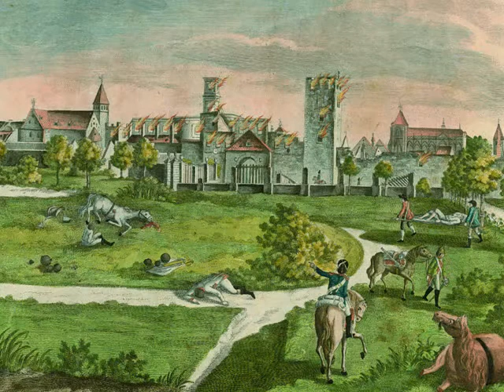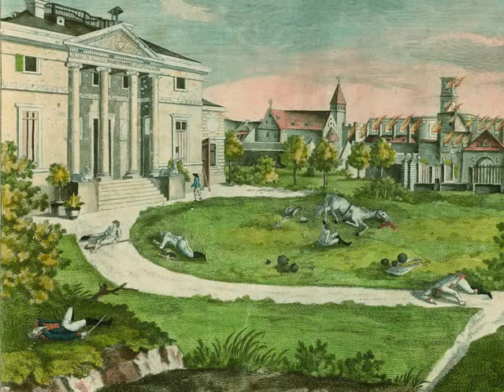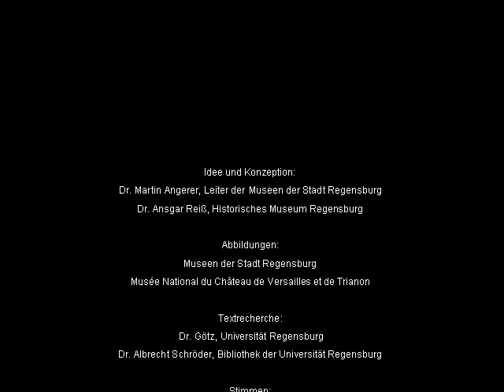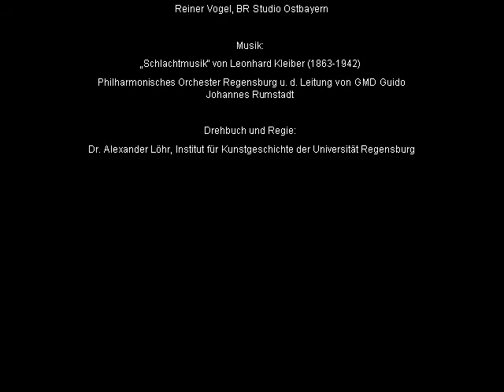Erstürmung Regensburgs 1809 durch Franzosen und Bayern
Die Belagerung und Erstürmung Regensburgs im Jahre 1809 durch Franzosen und Bayern.
Eine Multimediapräsentation mit historischen Abbildungen und Zeitzeugenberichten im Rahmen der Ausstellung „1803 – Wende in Europas Mitte“ im Historischen Museum Regensburg.
Die technische Unzulänglichkeiten bitte ich damit zu entschuldigen, dass eine ursprüngliche PowerPoint-Präsentation ins Videoformat WMV konvertiert wurde.